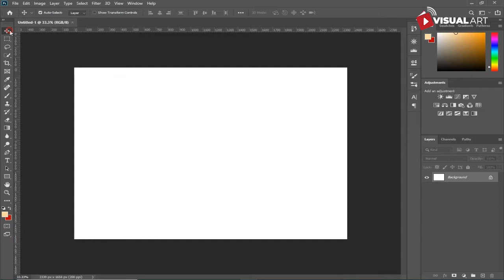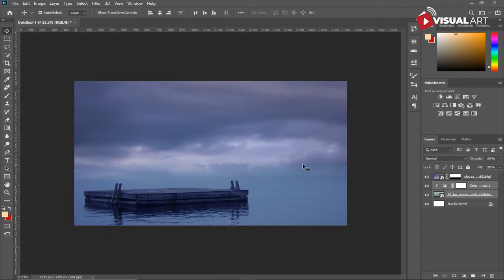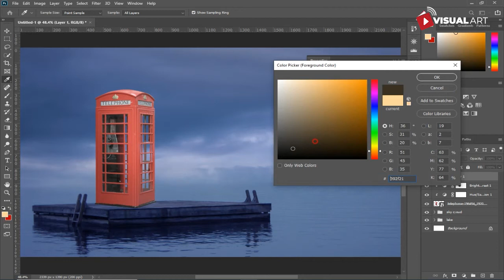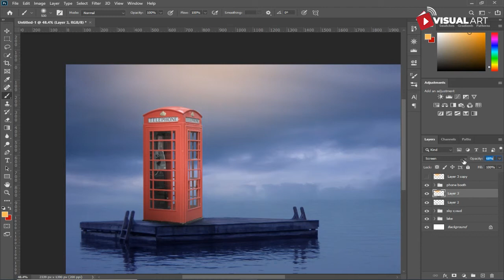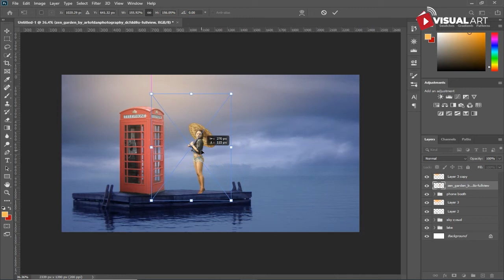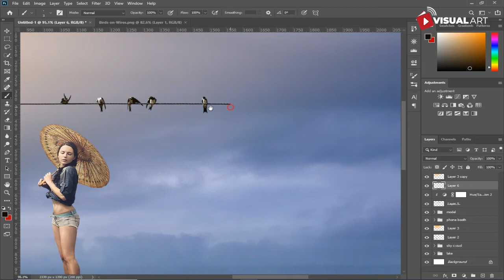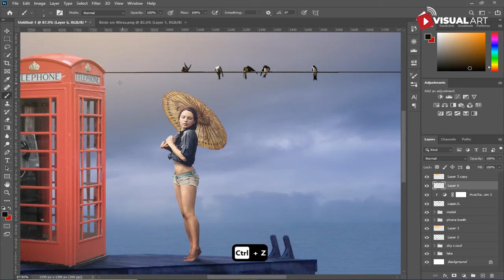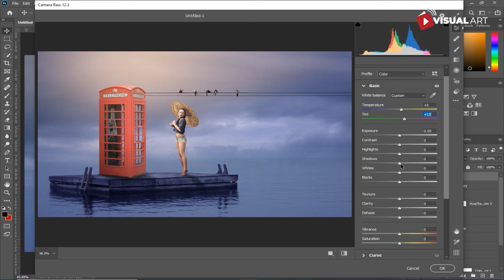girl on the dock - photoshop manipulation tutorial free PSD file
Hi guys, Besides stock images, I also provide psd files that you can download for free at the link below. maybe it will be useful for you to re-edit according to what you want, or as a comparison with your work that you have followed in the tutorial.

▶ PLEASE READ THIS 📖
▶ HOW TO GET PASSWORD FOR FREE PSD FILE :
▶ For Example :
[1] PSD File Password: 12**
[2] PSD File Password: **34